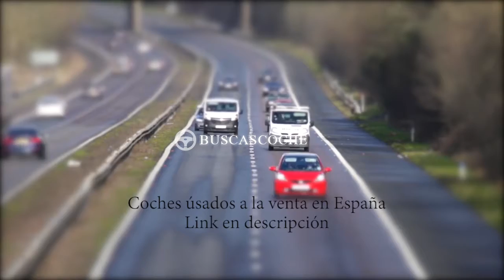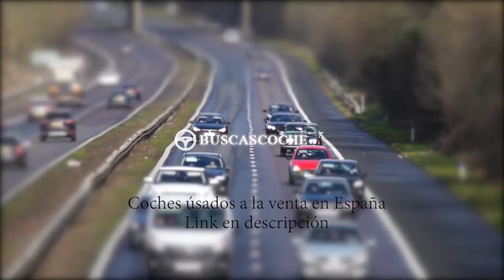Audi R8 desde 1875€, mejores ofertas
Ultimos coches Audi R8 usados en venta, visita para verlos.